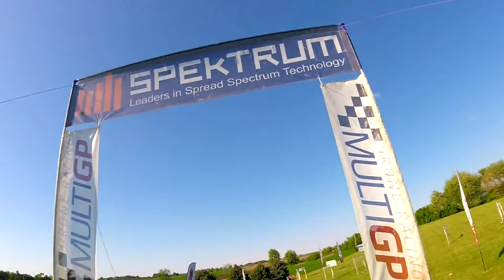Bladed Fury Limited class race 5-26-18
Bladed Fury Limited Class:
Skitzo Nova frame
FlightOne Skitzo Revolt-Bolt combo
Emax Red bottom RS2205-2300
HQ 5040 v1s props/Racecraft 5040s
Runcam Micro Swift v2-2.1mm
TBS Unify HV - Axii stuby
Furious LEDs strips
Rline 4s1550 100c v2
Brain3D TPU arm guards, GoPro holder, micro cam mounts and protector
AUW with GoPro 670grams